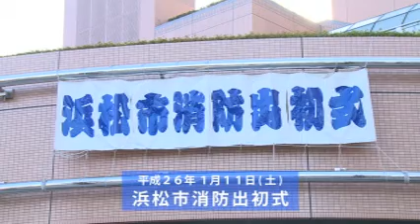浜松市消防出初式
平成26年2月　消防職員や団員らが参加し、防火・防災への決意を新たにしました。